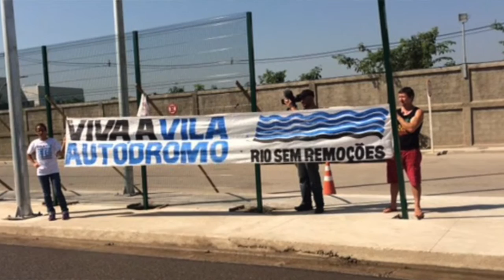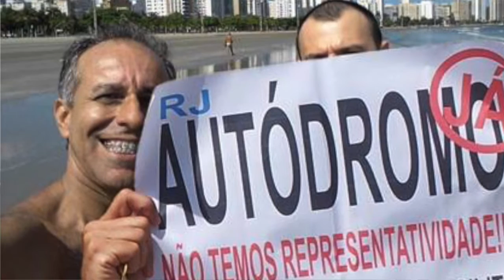Entrevista com Presidente da FAERJ sobre a destruição do Autódromo de Jacarepaguá [KART F1 PODCAST]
Nesta entrevista exclusiva, conversamos com o atual Presidente da FAERJ (Federação de Automobilismo do Estado do Rio de Janeiro), sobre um dos assuntos mais polêmicos do automobilismo brasileiro: a destruição do Autódromo de Jacarepaguá durante sua gestão.

Ele fala abertamente sobre os desafios e as decisões difíceis que enfrentou durante esse processo, além de dar sua opinião sobre o futuro do automobilismo no Rio de Janeiro.

Se você é um fã do automobilismo, não pode perder essa entrevista que traz informações valiosas sobre um momento marcante na história do esporte no Brasil. Não perca mais tempo e assista agora!

Todas as 26 Entrevistas e Palestras do Congresso Brasil Motor já estão disponíveis na Plataforma Streaming KARTFLIX.com.br + Diversos treinamentos completos de grandes nomes do esporte a motor nacional.

Change Kart Brasil

Sparkle: alexandreodo

Curso de Pilotagem com Alexandre Odo (Mais de 10h-aula)

Change Kart - Pilotagem de Kart

O projeto Change Kart foi criado para popularizar a prática do Kartismo.

Incialmente através dos Karts de Lazer, Karts Indoor, passando pelos Karts de Competição alugados e próprios.

Alexandre Odo é piloto profissional de Kart desde 1999 e passará sua experiência de Campeão ao projeto.

Um projeto para incentivar o Kartismo no Brasil. Disseminando técnicas, eventos, campeonatos e todas as informações que envolvem este esporte.